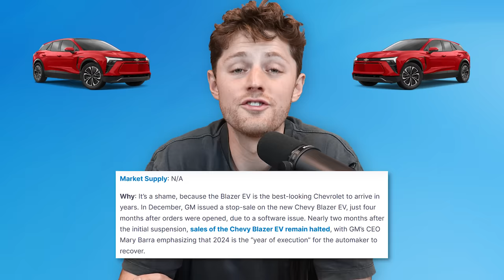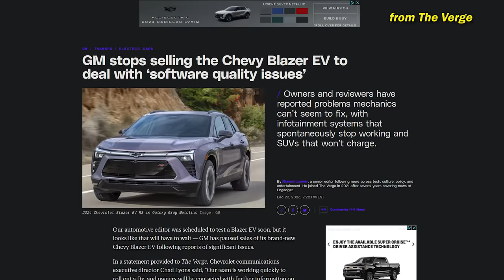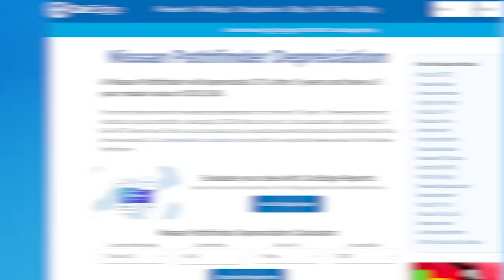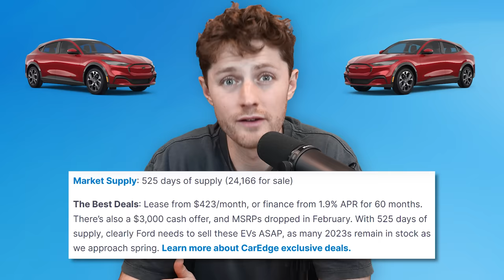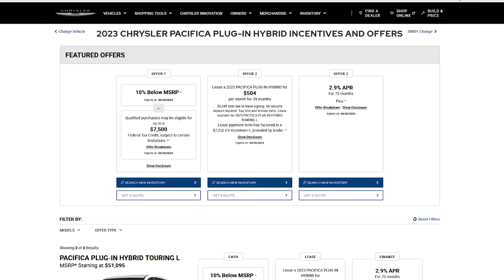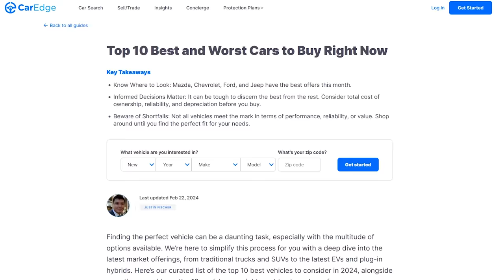Top 10 WORST & BEST Cars to Buy Right Now in 2024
Ray and Zach count down the TOP 10 BEST & WORST CARS TO BUY in 2024, based upon days supply, incentives, and quality reports. The cars chosen for each category may surprise you if you've been keeping up with this channel!